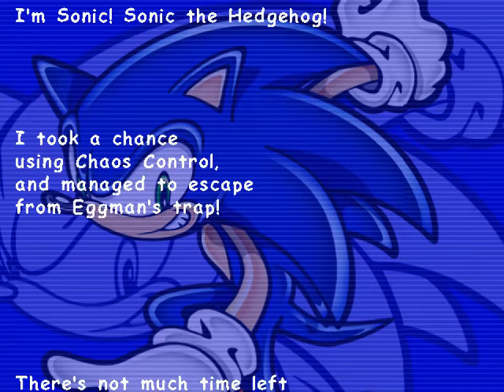All the Sonics - 359 - sugar rush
i gotta get my feet back on the ground

feels like I got two sonic adventure's worth of unspent jank just crashing up on me all at once

meshes well with how I remember this level going though